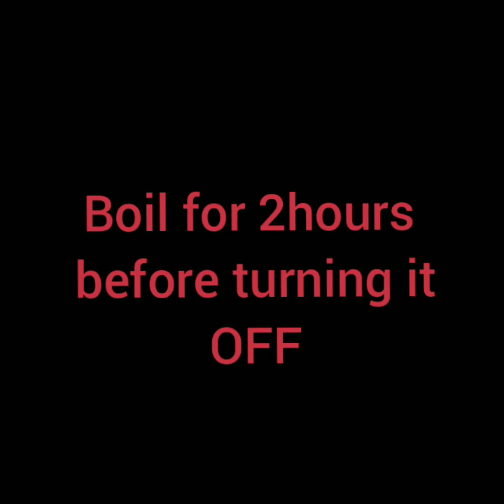GREEN RADISH SOUP WITH DRIED DUCK GUIZZARD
Green Radish Benefits and Uses:

Green radish is a common food ingredient use here in Hongkong, most especially by the Chinese people. It is commonly used as main ingredient in soup and some Chinese dishes.

When cooked, green radish produces unique smell and distinct  flavor
Green radish is high in fiber and low in fats and calories.
Rinse/wash before peeling.

Ingredients Used:
1 pc. medium size green radish
2pcs. Large size carrots
4pcs. Dried duck GUIZZARD
1/2 pork no fats.

Preparation:15mins
Cooking time:2hours (20mins in high 🔥 & 1hr40mins in medium 🔥)